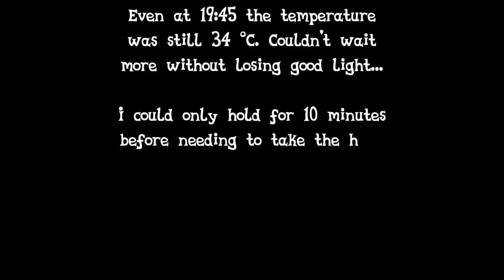Daring Do 1st test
The first fullscale test of the Daring Do ponysuit.
Filmed at a family's place. The temperature was still too hot, but I was losing daylight and was now or never!

This suit is one of Atalon's creations, go give him a like